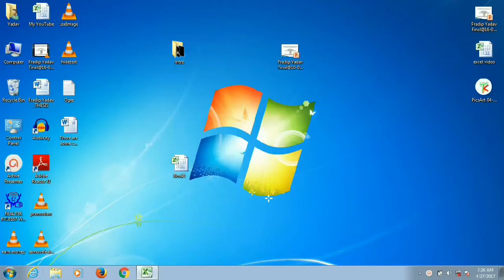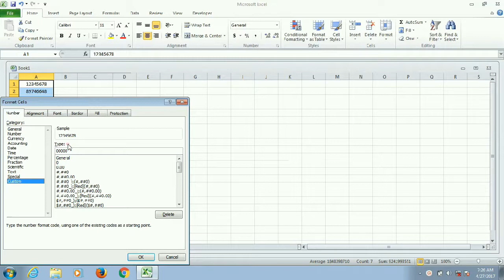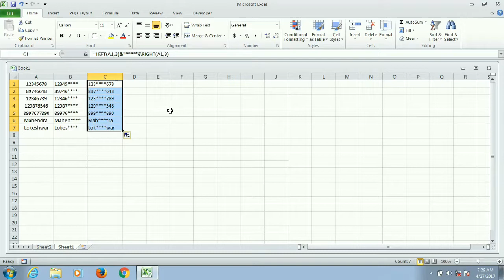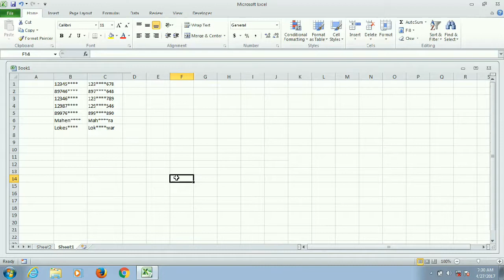How To Hide Cell Contents in Excel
This video explain the procedure to hide some portion of cell value. In previous video i have explained that how we can hide the content of cell but in this video you can find a way to hide a portion of cell value easily and effectively. By following step and used formula you can achieve your goal to hide the content of cell.

How to hide cell contents in Excel spreadsheets.
EXCEL - HIDING INDIVIDUAL CELL CONTENT
Protect Selected Cells Type on Specific Area - Excel
Excel - How To Lock Individual Cells
Magically Invisible/Hide Text in MS-Excel│एक्सेल में किसी भी टेक्स्ट को अदृश्य करे
How to Hide a Formula in a Cell in Excel : Tips for Microsoft Excel
Hide Formula In Excel